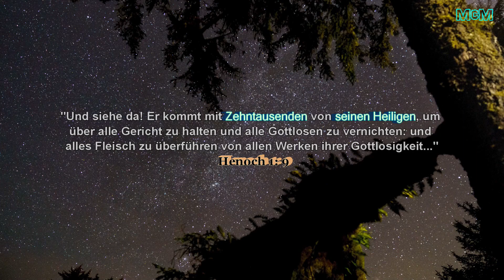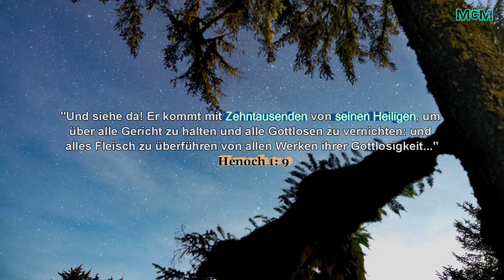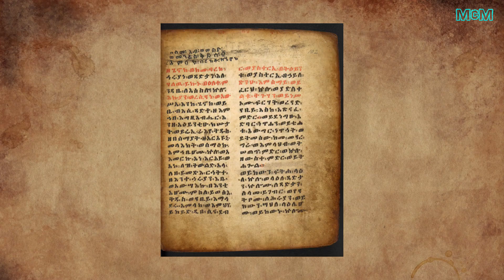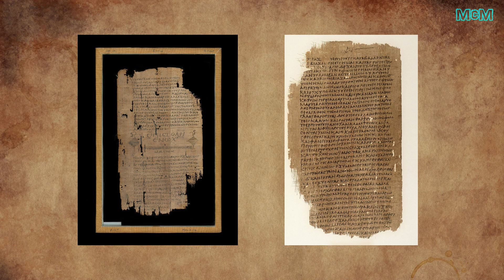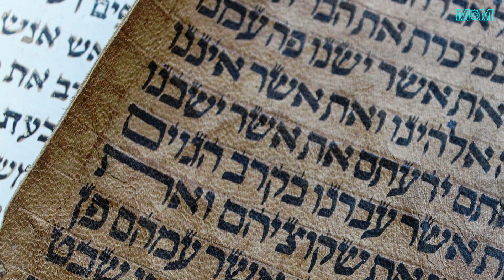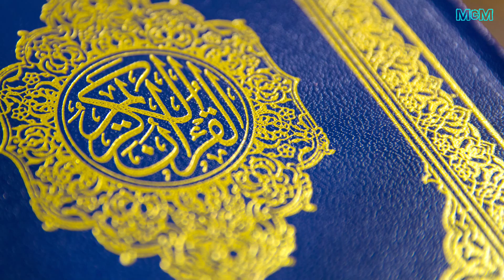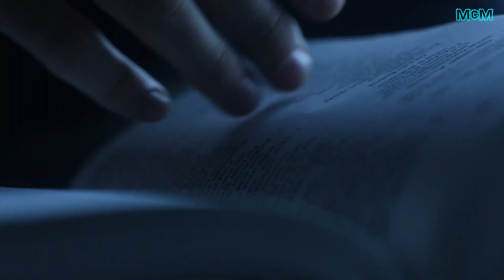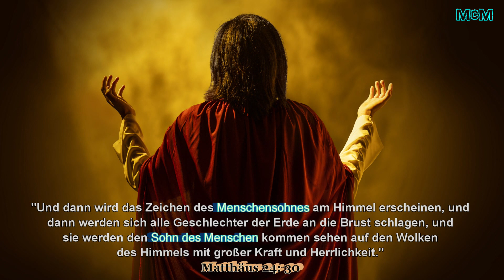Das Buch Henoch ➤ Zum Himmel und zurück